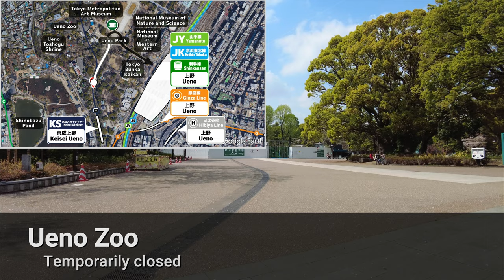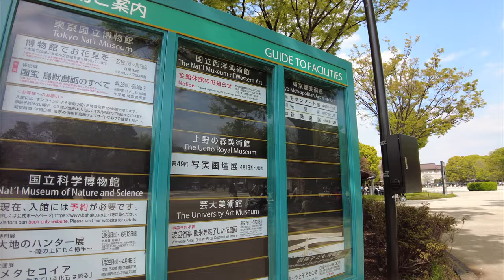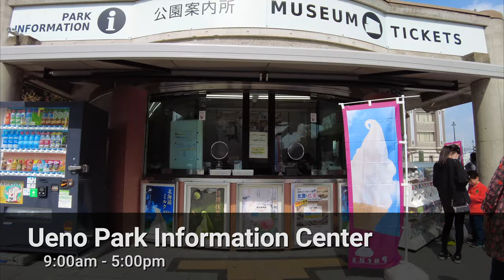Tokyo Cherry Blossoms 2021 | Ueno Park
This video takes you on a walk to Ueno Park in Tokyo, Japan
When I shot this video, the cherry blossoms had already half fallen.
This year, the cherry blossoms in Tokyo bloomed on March 14 and reached full bloom on March 22, 12 days earlier than usual.

0:00 Intro
1:00 Hanazono Inari-jinja Shrine, Gojoten Shrine
3:41 Ueno Toshogu Shrine
3:53 Equestrian statue of Prince Komatsu Akihito
4:14 Ueno Zoo
5:35 Starbucks Coffee
8:21 National Museum of Western Art
8:48 Tokyo Bunka Kaikan (concert hall)
9:01 Ueno Park Information Center
9:38 JR Ueno Station  Park Gate
9:54 Map